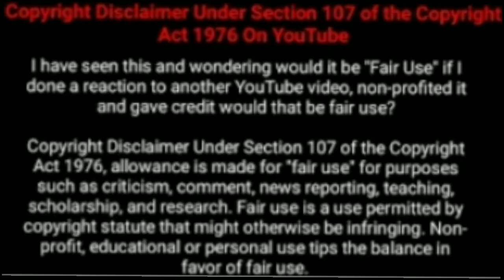Robots dance for Enjoy Enjaami song|Enjoy friends@englishqueenstamilinfoandv5142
robot dance

Song Title:Enjoy Enjaami
Vocalist(s):Arivu ft, Dhee
Lyricist(s): Arivu ft Dhee
Composer(s): Santhosh Narayanan
Release Date:07/03/21
Director:Amith Krishnan
Producer:Maajja

enjoy enjaami / dhee ft, Arivu